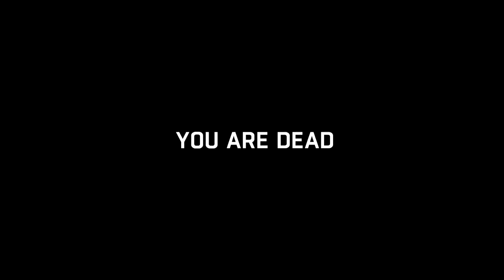Let's Play Dying Light on Hard (Part 9)